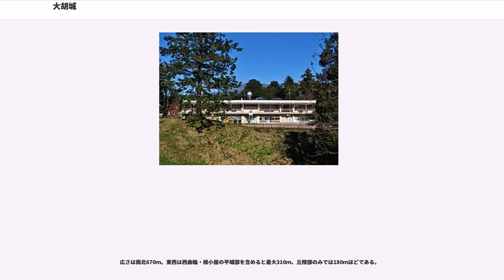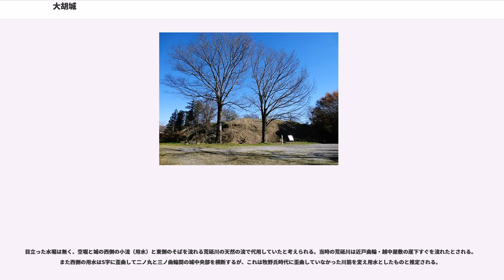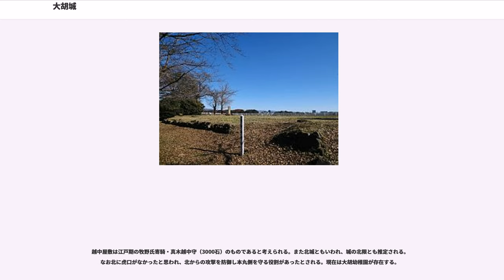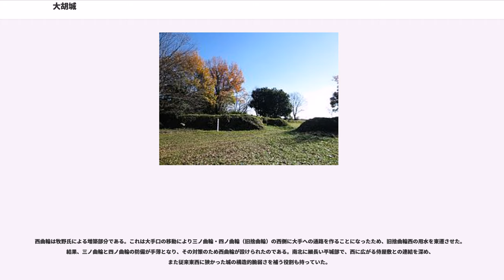大胡城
大胡城（おおごじょう）は、群馬県前橋市河原浜町にあった中世の日本の城（平山城跡）で、大胡氏・上泉氏の居城であった。後に近世初頭に徳川氏の臣・牧野氏が入り城主になった。

天文年間（1532年 - 1555年）に築城されたとされ、元和2年（1616年）廃城となった。

大胡城は大胡氏の居城であった。大胡氏は藤原秀郷の子孫であり、東毛地方で勢力を扶植していた豪族であった。「吾妻鏡」の建久元年（1190年）の記事には大胡太郎の名前が見えるので、鎌倉時代の初期にはすでにこの地域の有力な支配者であったと思われる。しかしこの頃の大胡氏の居館は、現在の大胡城ではなく、城の西300mほどの所にある養林寺の辺りであったのではないかと推定されている。また、現存の城趾には近世大名牧野氏の城主時代の縄張りや構造が認められる。

南北朝時代、観応の擾乱に際して大胡氏は山上氏らと共に足利尊氏に与し、足利直義方の桃井直常、長尾景忠と笠懸野で戦って敗れたが、やがて尊氏は勢力を回復し直義を自害に追い込んだ。

その後しばらく大胡氏の動静はつかめないが、享徳の乱のさなかに古河公方足利成氏は配下の岩松持国に赤堀・大胡・深津氏を攻撃させているので、この大乱において大胡氏は上杉方に加担していたものと思われる。また、文明元年（1469年）に川越城で行われた太田資清主催の連歌会に大胡城主とみられる大胡修茂の名が見えている。

子孫の牛込氏の伝えによれば、天文10年（1541年）、新田金山城の横瀬氏（由良氏）の勢力が強大となってきて、圧迫されるようになったため、大胡氏は当地域をすてて江戸に赴き、牛込城に移ったといわれる。少なくとも永禄2年（1559年）以前には江戸へ出ており、既に後北条氏配下にあった（『大胡町誌』）。

しかし大胡氏の一族はなお当地方に残っていた模様で、永禄年間、上杉謙信に従う者を書き連ねた「関東幕注文」には大胡氏の名前が見える。しかし大胡氏に大胡城を維持するだけの実力はなく、新田金山城主横瀬国繁方となった大胡城には、配下の益田氏（大胡氏と同じ秀郷系藤原氏と伝）が居城したという。益田氏系図略記および益田氏菩提寺の縁起（『大胡町誌』収録）によれば、益田行綱が大胡城を築城し、行茂（嘉吉元年戦死）、修茂（享徳年間に横瀬国繁に属す）と続いたが、4代目の茂政のとき大胡城が落城し新田へ移住、横瀬景繁の娘を娶り続いたとある。大胡一族の上泉氏の家伝や上泉氏子孫の上泉信綱関連の書物によれば、信綱や上泉氏一族などが城主だったともいわれる。

その後、上杉、北条の抗争の中で、大胡城も転変にさらされていく。横瀬成繁が北条方に寝返ると、上杉謙信は大胡城を攻め落とし、配下の北条高広を城主として入れた。しかしこの北条高広も後には謙信を裏切ってしまう。後に越・相同盟が成立すると、北条高広は謙信に許され、厩橋城（前橋城）に復帰した。高広は前橋城を子の景広に譲り、自身は大胡城に隠居したと言われている。

天正6年（1578年）、上杉謙信が急死すると、その跡目を争って長尾氏系の景勝と、北条氏政の実子で謙信の養子になっていた景虎とが抗争を繰り広げた（御館の乱）。この戦いで後北条氏と親しい高広は、景虎を支援した。しかし結果は景虎の敗北となり、厩橋城主の景広は越後で戦死、天正7年（1579年）2月、北条高広は内藤昌月らを通して武田勝頼に従属した。この時、厩橋城には北条高広、大胡城には大胡高繁が入った（大胡高繁は北条高広の親族と思われる）。

しかし、天正10年（1582年）、その武田氏も織田信長に攻められて滅亡、その後信長の家臣滝川一益が上野一国を与えられて厩橋城（前橋城）に入りこの地方を支配したが、本能寺の変で信長が殺害されると織田氏の勢力も一掃された。神流川の戦いで北条氏直に敗れ滝川一益が上野を去った後、天正11年（1583年）9月、沼田城の真田昌幸と連携し独立を保っていた北条高広の厩橋城が北条氏邦に落とされ、この地方は厩橋城に入った氏邦の支配下に置かれることとなる。

その後、関東地方で最大勢力を誇った後北条氏も天正18年（1590年）、小田原征伐で没落、大胡高繁の所領も没収され、戦後は徳川家康が関八州の支配者となった。大胡城には徳川氏家臣の牧野康成が2万石で大胡城に入城した。しかし、入城後約25年の元和2年（1616年）、牧野氏は越後長峰に5万石で転封され、大胡領は前橋城主酒井氏の管轄となり、それにより上部構造物が撤去されて大胡城は廃城となった。

大胡城の古絵図によると、細長い小丘陵地の南北を堀切で仕...